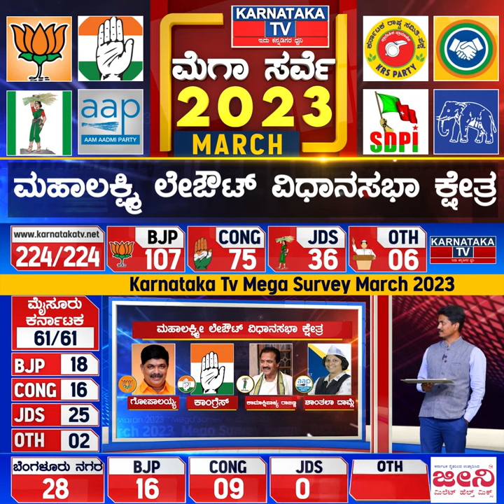Karnataka Election Survey March 2023 | Mahalakshmi Layout Constituency | Karnataka News